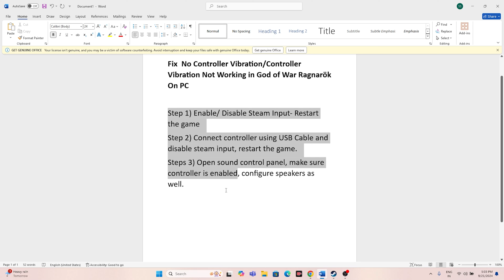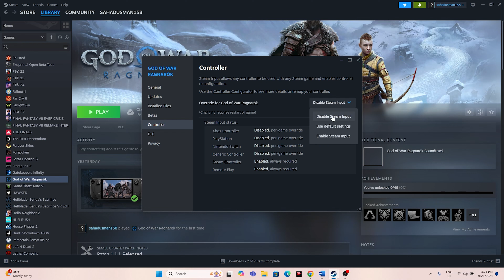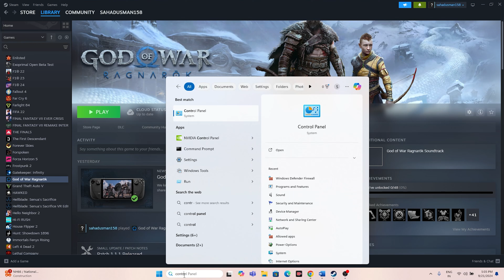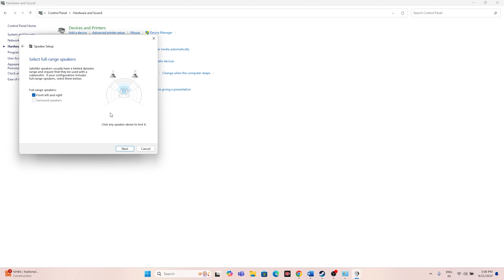How to Fix Xbox Controller Not Working in God of War Ragnarok on PC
Having trouble using your Xbox controller to play God of War Ragnarok on PC? In this video, we’ll show you simple solutions to fix the Xbox controller not working issue in God of War Ragnarok so you can get back to gaming without interruptions.

STEPS IN THIS VIDEO :
1) Enable/ Disable Steam Input- Restart the game
2) Connect controller using USB Cable and disable steam input, restart the game.
3) Open sound control panel, make sure controller is enabled, configure speakers as well.

troubleshoot Xbox controller God of War PC.